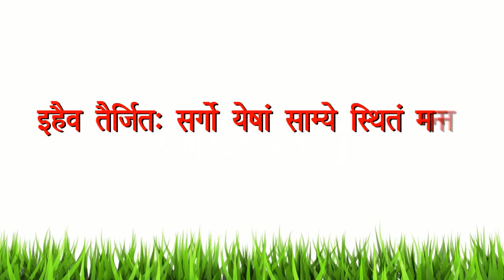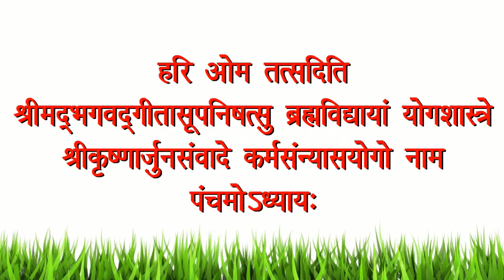श्रीमद भगवत गीता - अध्याय 5 |Shrimad Bhagawad Geeta aadyay 5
| Shrimad Bhagawad Geeta | aadyay 5

Odhavram Bhagwan ki jay. Valram Bhagwan ki jay. Sadhguru Bhagwan ki jay